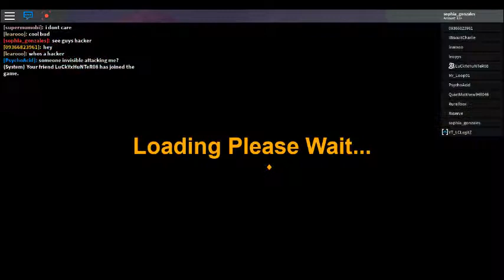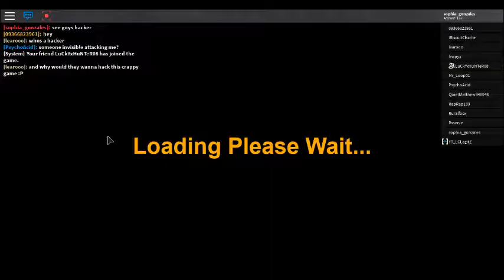roblox Dinosaur Simulator Hacker